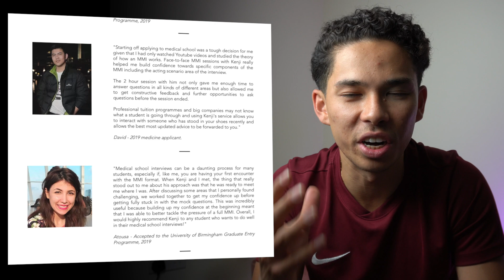Medicine Interviews - The Effect of Coronavirus on the NHS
Whats up guys! My name is Kenji and I am currently a medical student at King's College London after graduating from the University of Birmingham with a Bachelor's degree in Medical Science (BMedSci). In this video, I talk you through all the tech and gadgets that I use on a daily basis in university and medical school.